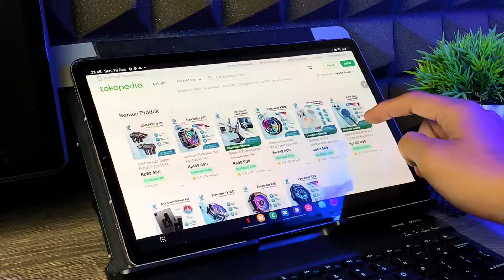Teknologi Cooler Terbaik Agar HP Tidak Overheat Dan Main Game Jadi Lancar - Funcooler GT29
Funcooler ini berfungsi untuk mendingkan suhu HP agar tidak mengalami overheat, yang bisa berakibal fatal untuk komponen internal HP kalian, Makanya kalian harus banget cobain Funcooler ini!!